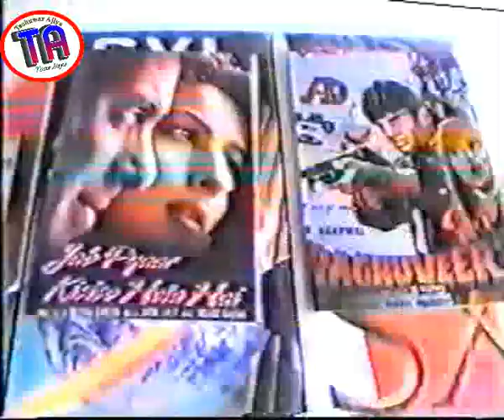| An Ci Moriyar Ganga 1 | 2000 Hausa Film | Halima Adamu Yahya | Ishaq Sidi Ishaq |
Fim ne mai koyar da darasi akan ka amincewa mutum yazo yaci amanar ka, a karshe kuma ta kacame masa.